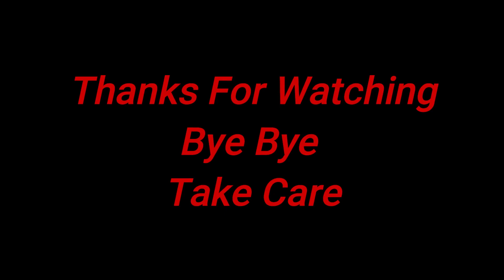Bengali_Vlog -এই লোকটা সব সময় আমাকে Copy করে😔😍||অসাধারণ স্বাদের ডাল😋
In this channel, I’m sharing my and my family daily lifestyle, baby care, Beauty tips, product review, easy cooking recipes and sometimes live songs. Watch and enjoy it. If you have any comments or suggestion please let me know through the comment section.
I need your support very much.
Please don't forget to turn on your notifications!